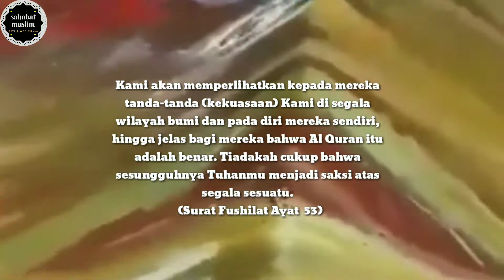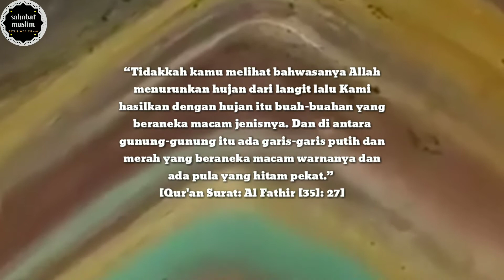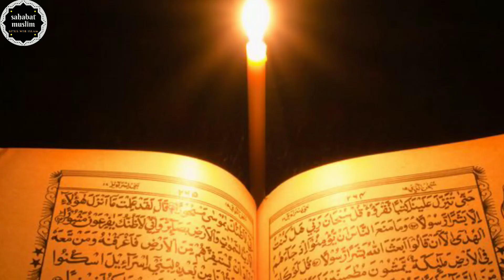SUBHANALLAH.!!.inilah gunung yang di sebut dalam Al-Qur'an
The Zhangye Danxia landform juga dikenal sebagai eye candy dari Zhangye. Banyak seniman mengagumi karya ini laksana lukisan sempurna di atas kanvas.
Yang tak kalah menakjubkan, belakangan fenomena ini dikaitkan dengan salah satu surat dalam Al-Quran, tepatnya dalam Surat Al Fathir ayat 27 di mana Allah Subhanahu Wata’ala telah lama mengungkap rahasia adanya gunung yang berwarna-warni.
أَلَمْ تَرَ أَنَّ اللَّهَ أَنزَلَ مِنَ السَّمَاءِ مَاءً فَأَخْرَجْنَا بِهِ ثَمَرَاتٍ مُّخْتَلِفاً أَلْوَانُهَا وَمِنَ الْجِبَالِ جُدَدٌ بِيضٌ وَحُمْرٌ مُّخْتَلِفٌ أَلْوَانُهَا وَغَرَابِيبُ سُودٌ
“Tidakkah kamu melihat bahwasanya Allah menurunkan hujan dari langit lalu Kami hasilkan dengan hujan itu buah-buahan yang beraneka macam jenisnya. Dan di antara gunung-gunung itu ada garis-garis putih dan merah yang beraneka macam warnanya dan ada (pula) yang hitam pekat.
Qs:Al-fhatir ayat 27.

Al-Quran telah menjelaskan fenomena alam tersebut 14 abad yang lalu, bahhkan sebelum para Sahabat Rasulullah datang dan berdakwah ke China.
Hal ini menunjukkan bahwa al-Qur’an adalah salah satu bukti terpenting yang memungkinkan kita mengetahui keberadaan Allah.

  (Qs.al-baqarah ayat:147)

   SUMBER GAMBAR:GOOGLE & ILUSTRASI

nantikan video kami selanjutnya..
      TERIMAKASIH.